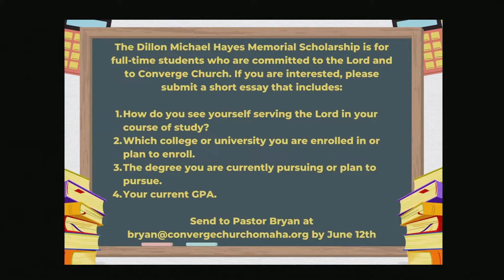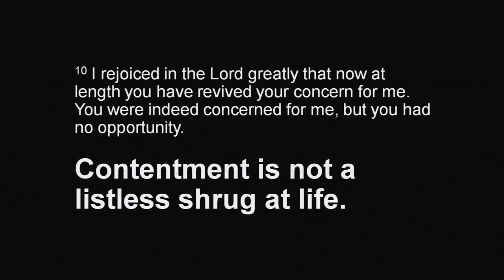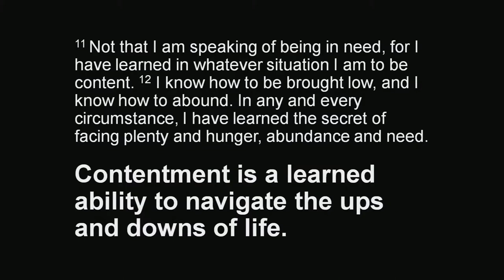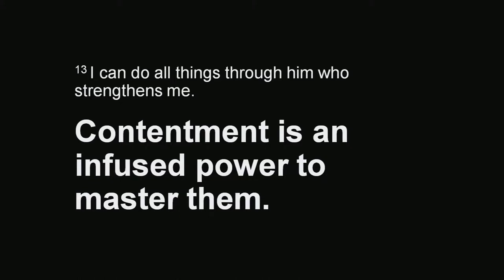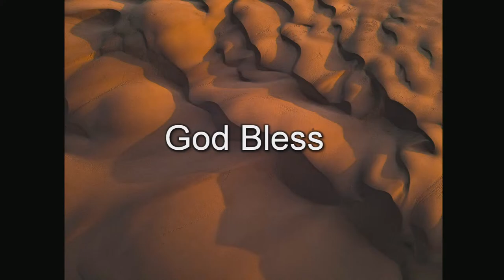Sermon_2022-6-5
Right Mind About Everything